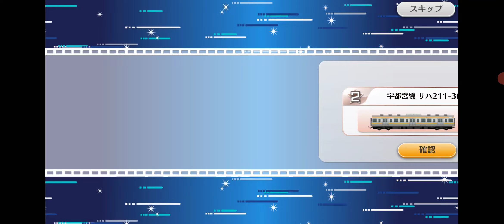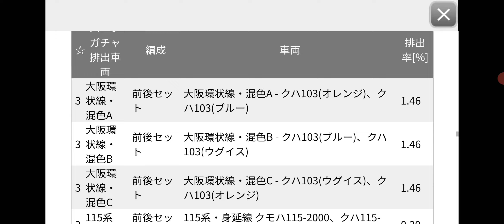無償ガチャなのに、フルセット確定のガチャ（バグ）